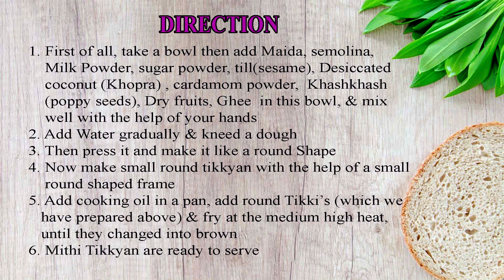Methi Tikkiya | Tikkiyan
How to make Methi Tikkiya | Tikkiyan Recipe at home.